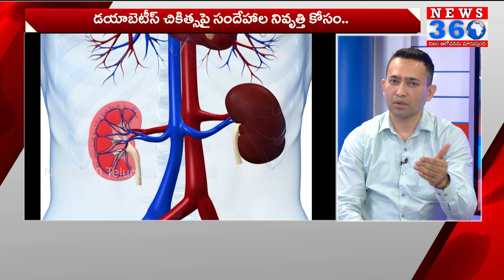My Doctor : How To Cure Diabetes Permanently | Dr.Dilip Gude | Senior General Physician